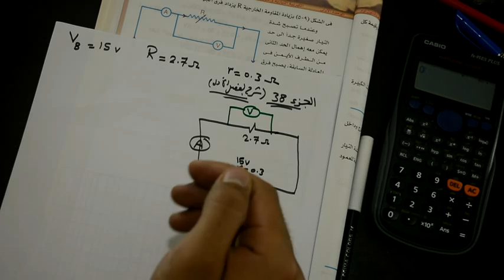حل أسئلة كتاب المدرسة الفصل الأول الجزء الثالث مسألة اوم للدوائر المغلقة 2017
للوصول لحل اسئلة كتاب المدرسة